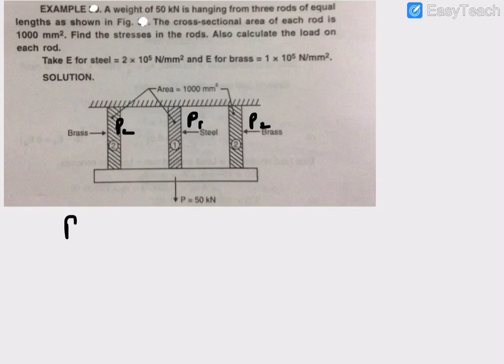Stress and strain numerical ( A weight of 50kN is hanging from three rods of equal length as shown)